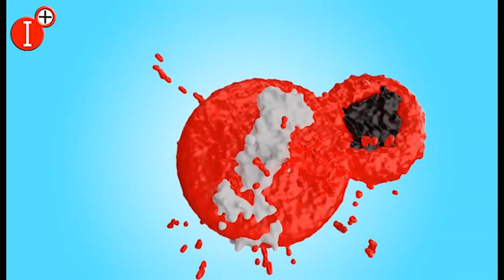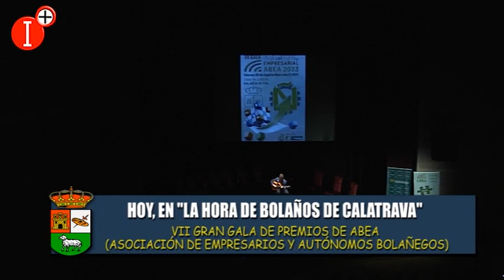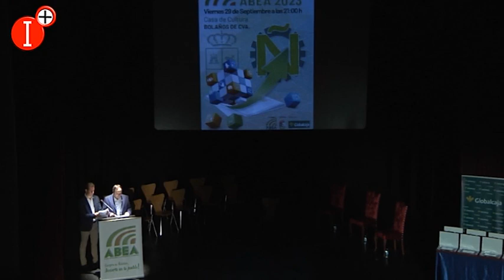✔LA HORA DE BOLAÑOS DEL 4 DE OCTUBRE DE 2023: I PARTE DE LA VII GRAN GALA DE PREMIOS DE ABEA